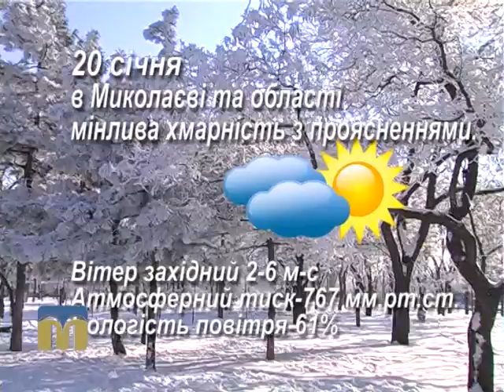Прогноз погоди 20.01.2016